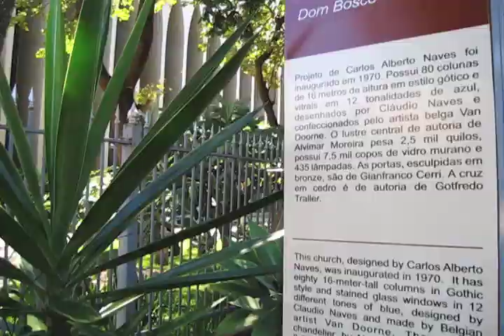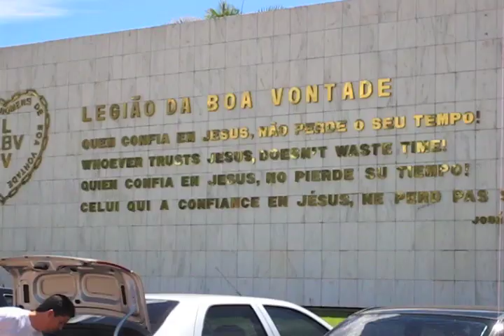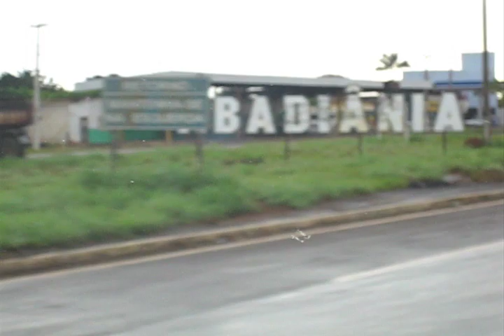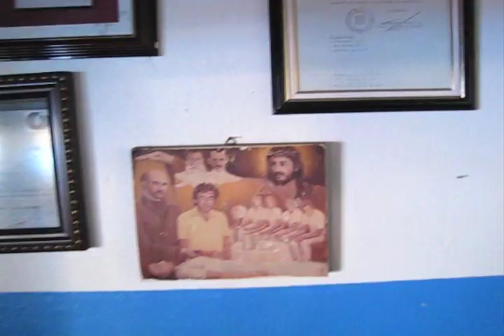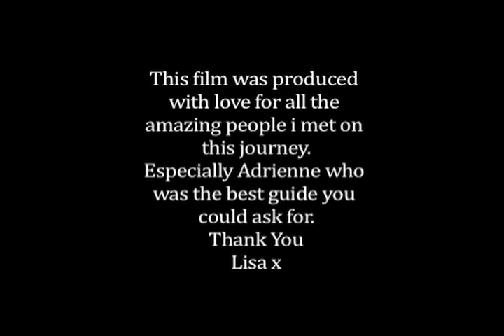John Of God Brazil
In Feb 2010, i traveled from Nantucket to Abadiania Brazil to visit with healer John of God.
While i was there i made this video for Adrienne, our guide and for the people in Adrienne's group, who came from all over the world to visit with John of God. The intention for this video is solely for the group to view some clips from their trip.